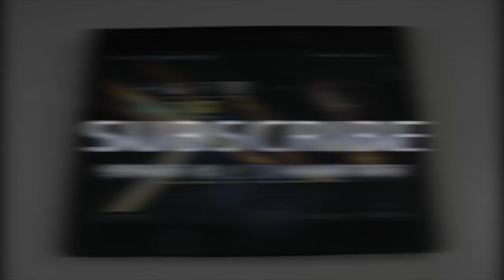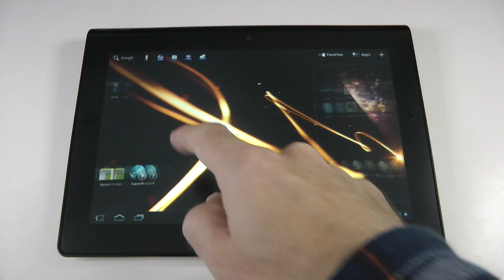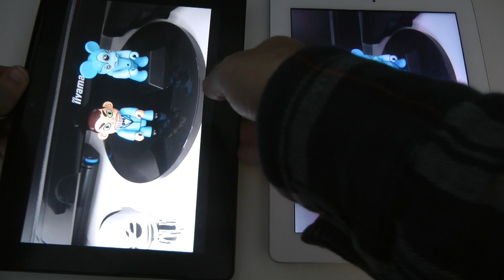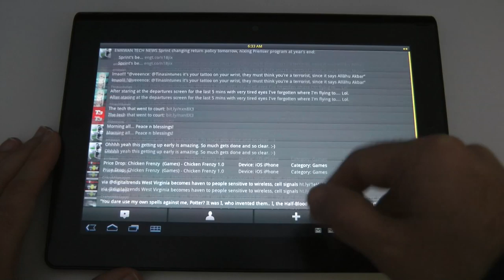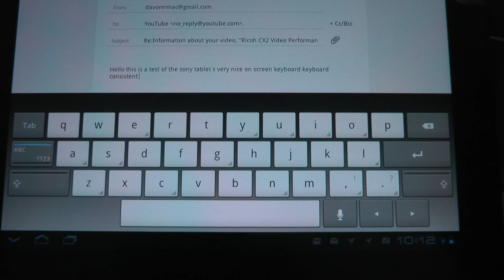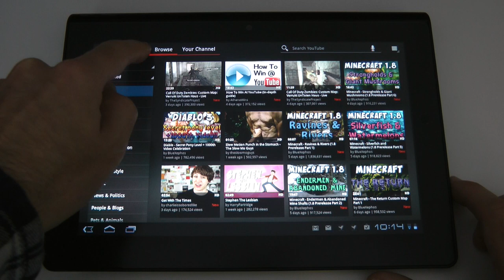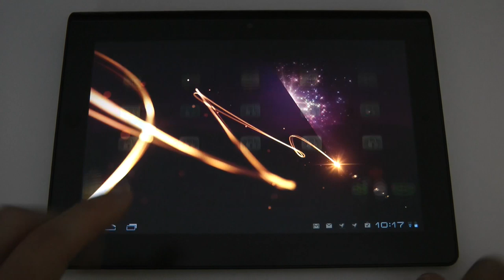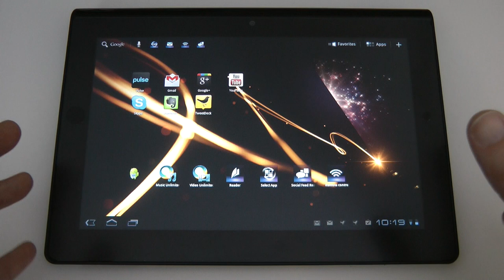Sony Tablet S Full Review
Sony Tablet S Full Review, including camera quality & comparison to iPad 2 screen.

My Editing Monitor is now out of stock - alternatives